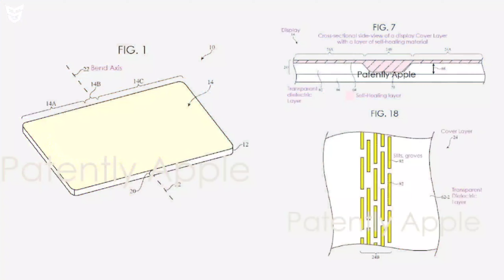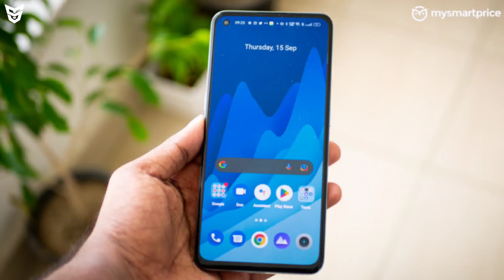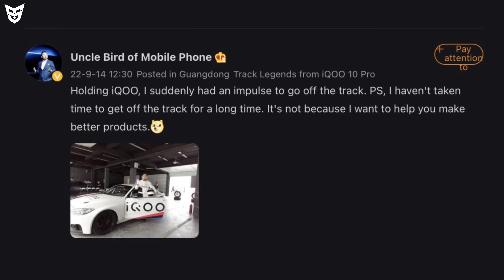Vivo X80 Lite Renders | Pixel 7a | Vivo V25 Launched | iQOO 11 Series iQOO Neo 7 Series | Tekken 8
🟢 Timestamps
0:00 iPhone 12 iPhone 14 And iPhone 11 Offers 😍
0:46 Realme Changed His Style 🙄
1:44 Tekken 8 Trailer Is Here 🥶
2:48 Google Pixel 7a
3:02 Apple Foldable Phone [Official] 😎
3:29 Intel 13th Gen Processors Specifications 🤩
3:52 Vivo V25 5G Launched In India 😒
4:21 Vivo X80 Lite Official Renders 🥶
4:55 Realme GT Neo 3T Bahana 😁
5:24 Tecno Camon 19 Pro Mondrian  Edition Launched In India 😍
6:10 Oppo F21s Pro 5G And Oppo F21s Pro Launched In India 😔
6:44 Nothing Phone 2 😏
7:09 YouTube 10 Unskipable Ads 😲
8:00 Call Of Duty Warzone Mobile Pre-Registrations Started 🤩
8:14 Valorant Indian Agent 😄
8:45 iQOO 11 Series And iQOO Neo 7 Series 😯
9:35 Galaxy S25 Series With No Physical Buttons 😳
10:16 Xiaomi 12T & Xiaomi 12T Pro & Redmi Pad & Xiaomi Buds 4 Pro Launch Event 😏
10:32 Honor X40 5G Launched 🙄
11:00 End Screen Videos!

Don't Buy iQOO Z6 Lite 5G Because Poco M4 Pro 5G Is Better With iQOO Z6 Lite 5G Pros And Cons

Don't Buy Moto Edge 30 Ultra? Or Moto Edge 30 Fusion Is Overpriced? Unboxing And Indepth Review

iQOO 11 | Redmi Note 12 Series | GTA 6 | Spider-Man 2 PS5 | Infinix Zero Ultra 🇮🇳 | Edge 30 Ultra

OnePlus 11 Pro Renders | Realme GT2 Master Explorer 🇮🇳 | Realme 10 Series Delayed | iPhone 15 Ultra